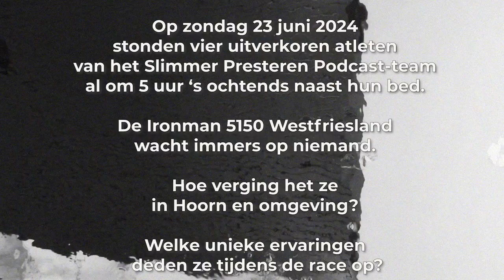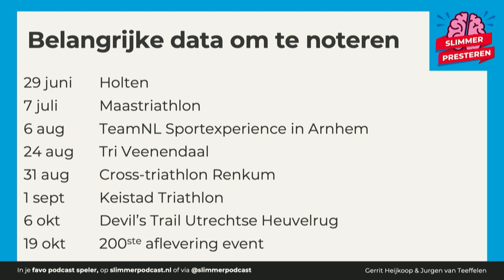#188 Slimmer Presteren tijdens de Ironman Westfriesland: een race report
Dit is de 188e aflevering van de Slimmer Presteren Podcast, over sport, onderzoek en innovatie. In deze aflevering hebben Gerrit en Jurgen het over "Slimmer Presteren tijdens de Ironman Westfriesland: een race report"
INLEIDING:
Op zondag 23 juni 2024 stonden vier uitverkoren atleten van het Slimmer Presteren Podcast-team al om 5 uur ‘s ochtends naast hun bed. De ironman 5150 triathlon Westfriesland wacht immers op niemand.

Hoe verging het ze in Hoorn en omgeving?  Welke unieke ervaringen deden ze tijdens de race op? En hebben ze nog nieuwe lessen voor hun volgende triatlon geleerd?

De race was niet alleen een fysieke uitdaging, maar ook een unieke ervaring die ons liet zien hoe belangrijk goede organisatie en community spirit zijn voor een geslaagd evenement.

Voor iedereen die overweegt deel te nemen aan een triatlon: deze ervaring in West-Friesland toont aan dat het de moeite waard is om jezelf uit te dagen en te genieten van de weg naar de finish.

Aflevering 134 over slimmer hardlopen na het fietsen: hoe doe je een goede ‘Brick training’